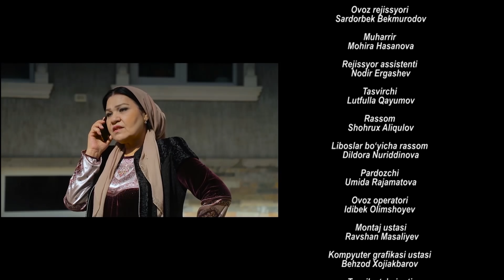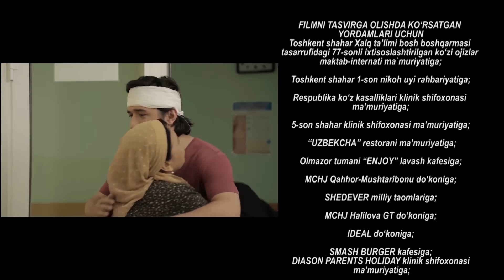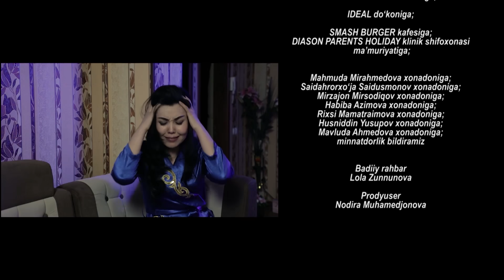Bu hayot - 18 qism (2 fasl)